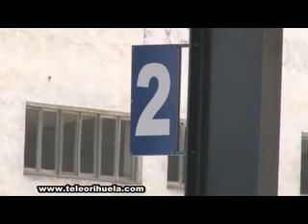El PSOE llevará una moción a Pleno para que se modifique una línea de transporte de la costa